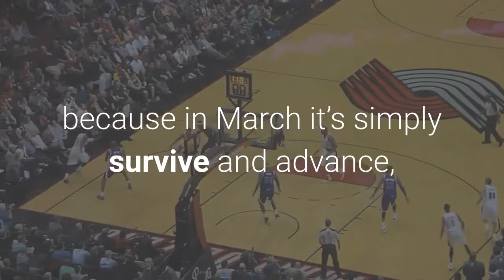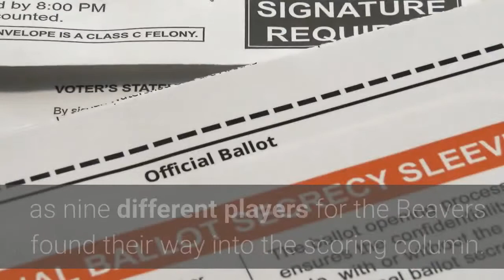Oregon State earns a spot in the Elite Eight with win over Loyola Chicago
An ugly start to the game wouldn’t end up mattering one bit, because in March it’s simply survive and advance, and that’s what the Beavers did on Saturday, when they knocked off Loyola Chicago, 65-58, to advance to the Elite Eight of the 2021 NCAA Tournament. The trip to the final eight will be the program’s first since 1982 — a vacated run by the NCAA — or 1966 (if you prefer to play by stricter policies). Regardless, the Beavers advancing is simply another amazing step for a team picked to finish 12th in the conference’s preseason poll. Oregon State is now just the second 12th seed ever to make the Elite Eight in NCAA Tournament history. In Saturday’s win over Loyola Chicago, it was Ethan Thompson once again who led the way, as he tallied 21 points, four assists and four rebounds, including a 7-for-7 day from the free-throw line. In the game, the senior guard also passed legend AC Green on the program’s all-time scoring list. Helping Thompson was forward Warith Alatishe, who added a 10-point, 11-rebound double-double, and clutch shooter Jarod Lucas, who knocked down two crucial three-pointers en route to finishing with eight points. Oregon State was also aided by a much-needed 15-8 bench points advantage, as nine different players for the Beavers found their way into the scoring column. For Loyola Chicago, star forward Cameron Krutwig finished with 14 points and 10 rebounds, while guard Lucas Williamson added 10 points and seven rebounds and Braden Norris chipped in 10 points and six assists. First HalfThe first half would not be one described by basketball critics as a “work of art” in any way, as both teams shot a combined 12 for 47 from the field and added 11 turnovers, including the Ramblers finishing the first twenty minutes with one less field goal than giveaway (4 FG’s, 5 TO’s). Overall, Loyola Chicago shot 17% from the field and went 1-9 from behind the arc in a truly dreadful shooting display. They also failed to score in the final 4:52 of the period, fueling an 11-0 run by the Beavers. The Ramblers also struggled with foul trouble, as starters Lucas Williamson, Aher Uguak and Keith Clemsons all had at least two knocks against them. While big man Cameron Krutwig was solid with 6 points on a 3-5 shooting performance, his teammates were just 1-18 against the Beavers’ increasingly more-used zone defense, that held head coach Porter Moser’s team to just 16 points at the break, the lowest in any half this season for Loyola Chicago. As for the Beavers, Oregon State received 10 points from star talent Ethan Thompson in the first frame and a surprise 9 points from their bench unit, including 4 points (2-3 FG) from Rodrigue Andela - a notable omission from their last round win over Oklahoma State - and a three-pointer from Tariq Silver. They also received a beautiful buzzer-beater on a great jump stop lay-in from forward Warith Alatishe, which brought even more positive momentum into the locker room for the Beavers.